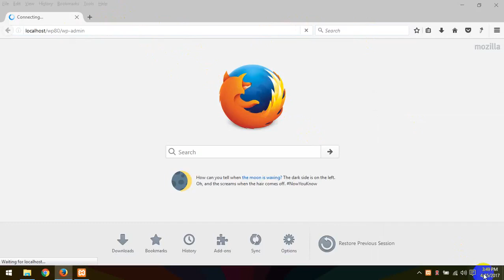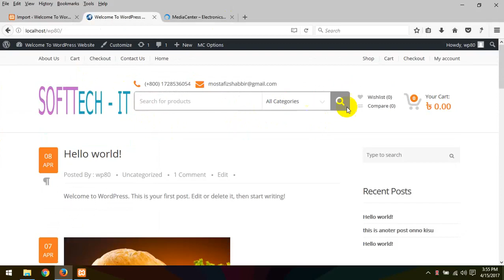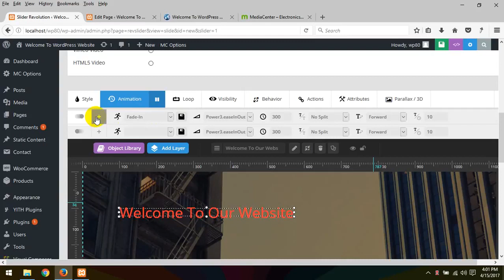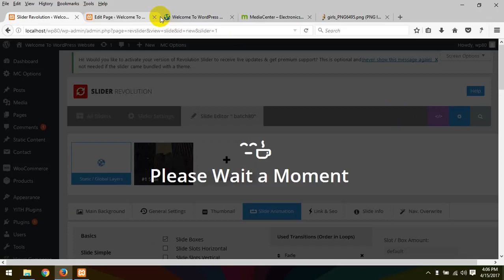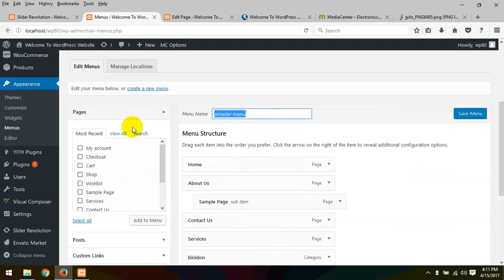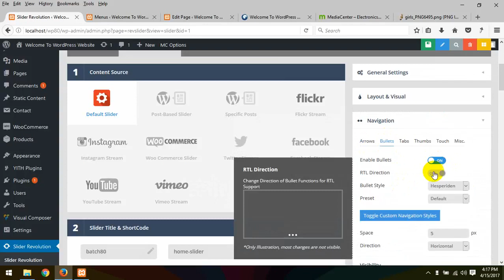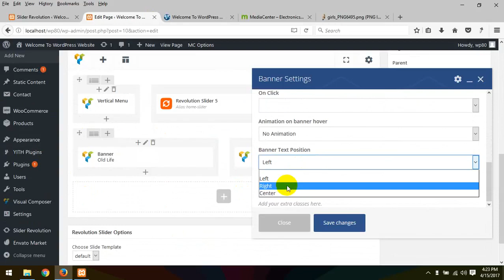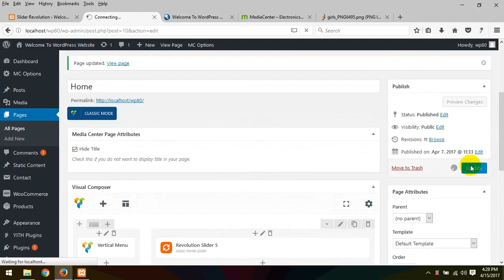media_center_theme_customization_1__How_to_Create_an_eCommerce_Websitepart_68.mp4